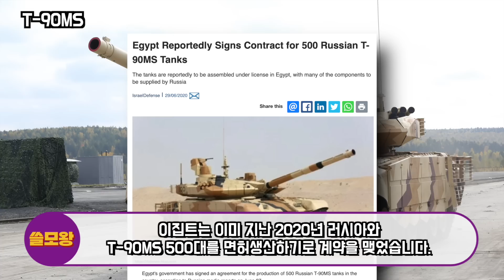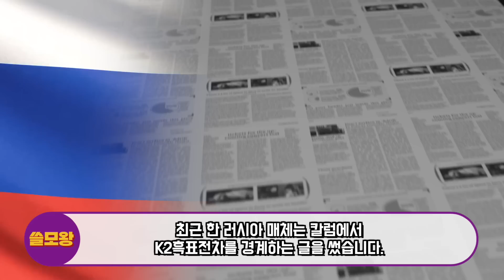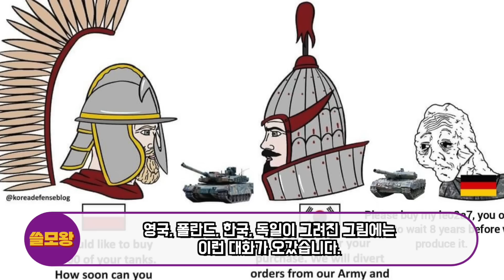“사막에서 이게 작동할리 없다”사막 한가운데서 15연발 자동추적 포탄으로 70KM 달리는 한국전차에 중국 경악한 이유, 전세계 군사력 12위 국가, 중국 손절후 500대 한국주문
사막 한가운데서 15연발 자동추적 포탄으로 70KM 달리는 한국전차를 본 중국이 경악할수 밖에 없는 이유가 있습니다.